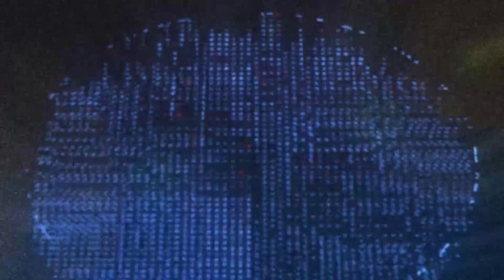What And Which Things Will Happen If Ben 10 New Series Episode 1 Comes Tomorrow Explained In Hindi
Hello  Frineds  Hope  You  Like  This  Video
So  Don't  Forget  To

NOTE:- The Image I Used In Thumbnail Is Not Mine It's Credit Goes To It's Respective Owner If The Owner Had Any Problem Then Contact Me On Instagram Link In Given Blow

   👉👉👉👉👉👉👉   J  U  S  T          S   U  B  C  R  I  B  E   👈👈👈👈👈👈👈___________________________________________________________________________________